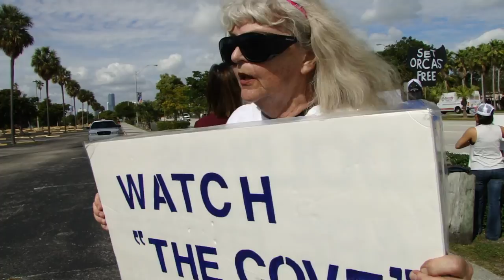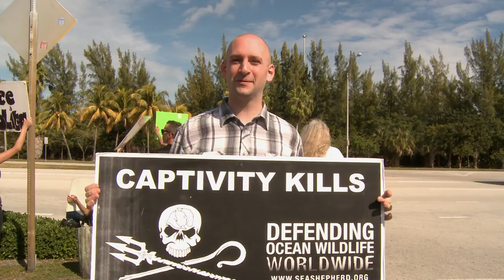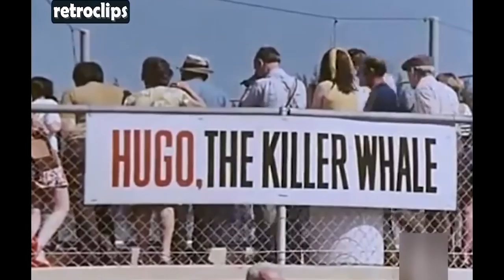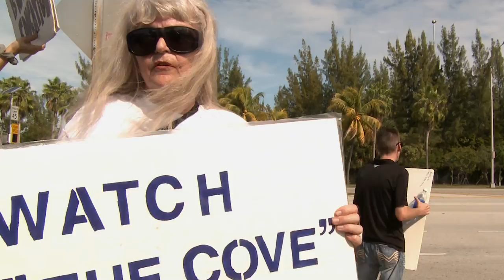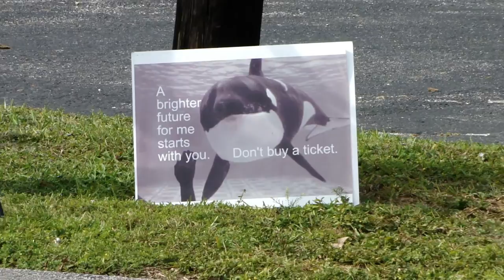What Kills Killer Whale?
It is impossible to build a society of happy people, - where cruelty and inhumanity is exercised to other living beings. It is a well-established fact that capturing cetaceans of all species from their natural habitats in the wild for a life in captivity is extremely detrimental to both the captured animals as well as to their remaining family members. They are highly intelligent, socially complex, sentient beings with a scientifically proven range of emotions far beyond that of any human. They live in tight family circle for their entire lives: babies, juveniles, mature adults and elderly, all together. They hunt, feed, raise and teach their young, care for their matriarch and converse in their own dialect. It is as disgraceful for us to steal them from their ocean families and exploit them, as to watch impartially our own children being kidnapped and sold into a life of slavery.

When people hear the names SeaWorld, Miami Seaquarium, Marineland, Loro Parque, Port of Nagoya Public Aquarium, or Moskvarium, they are instantly associated with fun and joy. There’s cheering music and friendly hosts and brave trainers, skillfully riding huge orcas, commanding them or other animals to do tricks…nothing else but fountains of happiness and entertainment. People bring their little kids to show them true exotics…
However not many visitors know the whole story – how these orcas were captured and what their life is like after that. These acts of cruelty, driven by greed, moral apathy, and indifference are hidden behind the scenes. Theme parks and their suppliers of enslaved orcas don’t want to expose the public to the way their “beloved stars” get there – it would be not to their benefit- financial or otherwise.
The internet is full of information about the orcas’ capture and details of their lives in small tanks, filled with chemicals and excrement, but it is all scattered and sometimes not easy to find. This documentary presents the whole history of the tragic reality of orcas’ lives in our modern and “civilized” world – from the first events in 60s’ up to our present time.
The major pitch of SeaWorld and similar parks is that enslaving orcas is justified by the need to educate people about marine mammals and to provide entertainment. The educational value of orca shows doesn’t withstand serious critique, however. It is the same as attempting to learn about a country’s culture by watching its prisoners perform tricks for food. Entertaining people with enslaved orcas is simply unethical. All this becomes clear when one takes a closer look at this problem. Many visitors of theme parks don’t know about it and as soon they step into such places, they become a target by subtle brainwashing – everything there sounds and looks like a fiesta… but not for its main actors who are literally sentenced to a life of slavery until their death.
The good news is that SeaWorld and other Oceanariums have been in the crosshairs of animal advocacy groups and environmentalists for long time and their pressure has forced these companies to change their business models. In the West, captivity of animals and especially orcas, has become more and more socially and politically unacceptable. The West is moving toward a more humane regard of other Earthlings. At the same time, business minded people in Russia and China have discovered that orca shows are almost a money printing press and they have jumped to exploit this. Despite international and fast growing domestic opposition, Russia is still issuing permits for orca capture and marine theme parks are growing like mushrooms in China. This is why our fight for the wellbeing of orcas, dolphins, and other Earthlings is far from its end.
After watching this documentary some people will wake up as Humans and feel the urge to do something about it. “How can I help?” or “What can I do?” – These questions are often posted in comments to similar videos. It is the normal reaction of normal human beings who feel deeply disturbed in the light of new evidence of mankind’s cruelty. It is not easy to find the answer to these kind questions. But there are many ways each of us can fight for a better future for all Earthlings – petitions, participation in protests, and support of groups and organizations dedicated to the cause are just a few of the ways we can fight the dark side of the modern mankind…

Documentary The Dark History of Killer Whale Captures A chronological documentary ranging from the 60s to present briefly describes kidnapping of orcas from their natural habitat. A more detailed is the information about capturing of orcas in Russia, the only country where it’s currently practiced.